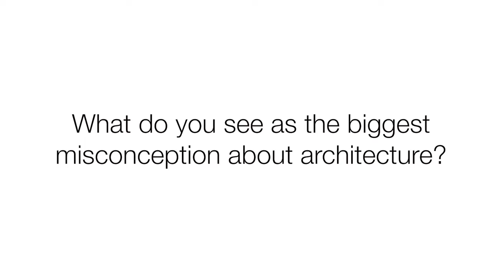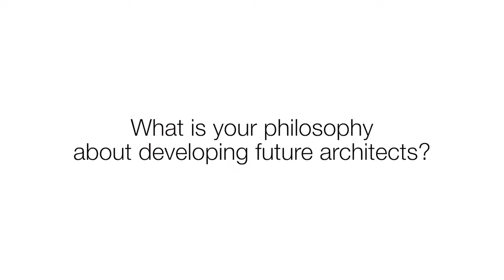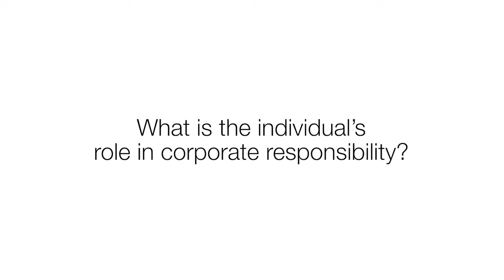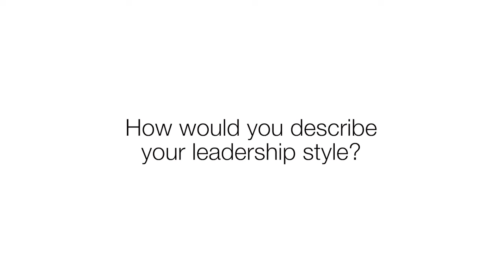bKL's Danielle Tillman named one of Crain's Notable Executives of Color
bKL Managing Principal, Danielle Tillman, has been named one of the Crain’s Chicago Business 2022 Notable Executives of Color in Construction and Commercial Real Estate.